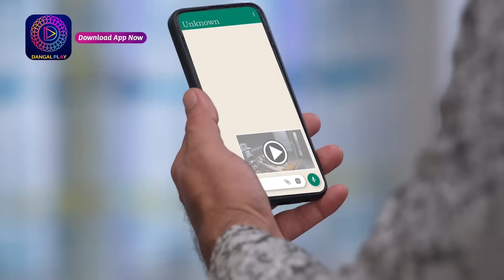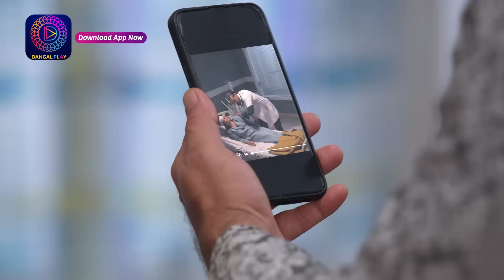Unveiling the Romance in Shubh Shagun | Full Episode - 114 | Must-Watch